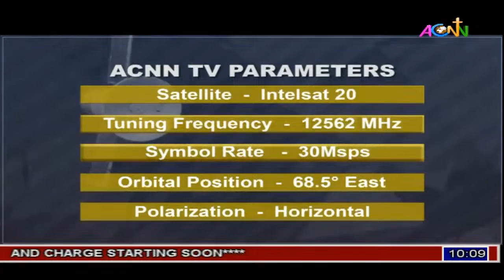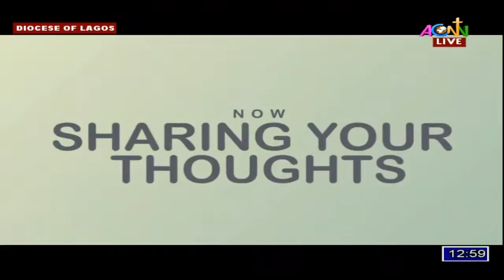THE DIOCESE OF LAGOS 2022 WOMEN'S CONFERENCE || FORMAL OPENING AND CHARGE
CONFERENCE THEME: STAND OUT (MATTHEW 5 VS. 16; 1 PETER 2 VS. 9)

ARCHBISHOP ADEBOLA AND MRS OLURANTI ADEMOWO CHRISTIAN RESOURCE CENTER (FAITH PLAZA), BARIGA, LAGOS.

Advent Cable Network Nigeria is the Televangelism arm of the Church of Nigeria (Anglican Communion) with a focus to keep the orthodox faith alive through the development of inspiring and life-changing broadcast products. We offer undiluted family and Christian-based programming through various digital platforms which include Satellite (free to air), Internet Protocol TV (IPTV), and Social Media (Facebook, Youtube, Instagram, Twitter) platforms.